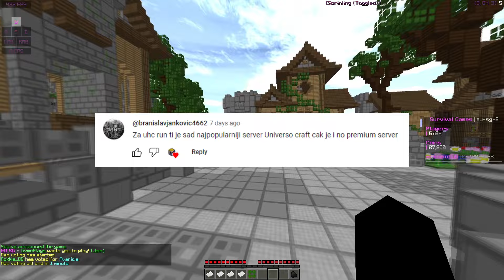evo zasto pvp propada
💸 Zelis da kupis premium povoljno preko mene ? Javi mi se na instagramu!

Dobrodosli u novu epizodu na Minemen serveru! Ovaj klip se razlikuje od ostalih, ispratite pricu da vidite o cemu se radi
Razbite lajk i uzivajte mi ❤️

📚 Pack folder mozete preuzeti na mom diskord serveru na kanalu "teksture"

📘 Texture pack ‣

• Private

 🖱️ ‣ Glorious D
🎤 ‣ HyperX QuadCast
🎧 ‣ Logitech G-Pro X (2. Generation)
🖥️ ‣ Dell 27 Curved Gaming Monitor | S2721HGF
🖥️ ‣ Dell 23 Monitor | S2316H
⌨️ ‣ Redragon Fizz Pro K616 Wireless - Grey & White

It is used under permission from the artist and has been edited to fit the video's atmosphere.

🡆Tags (ignore)

• Hypixel YouTubers I enjoy to watch in the Minecraft PVP Hypixel Bedwars / Skywars / Skyblock Community are: